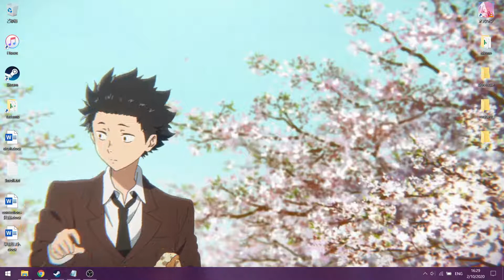A Silent Voice - Shōya feeding scene (Zoom in/No black border) preview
聲の形 / Koe no Katachi 石田将也 餌をやり シーン

聲之形 石田將也 餵魚 場景 (放大/去黑邊)

OST : flw

Song writer : 牛尾憲輔 (agraph)